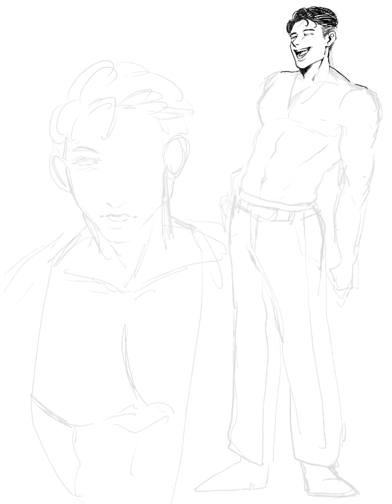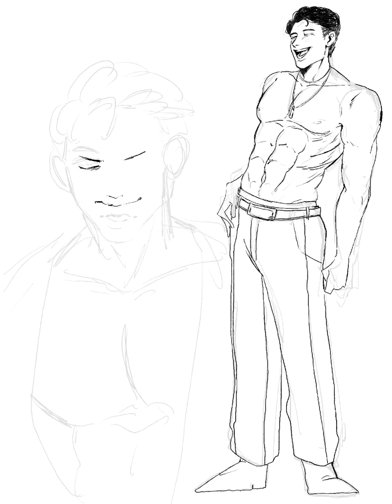【Procreate】Rain鄭智薰(20230702psy演唱會嘉賓）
20230702 PSY演唱會嘉賓